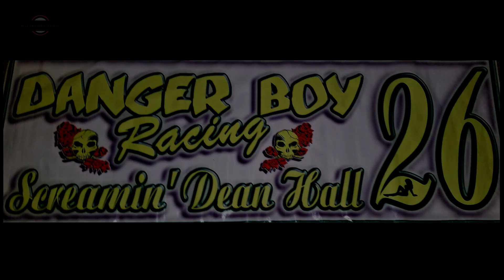Desert Thunder Raceway IMCA Modified Heat Races 9/25/21